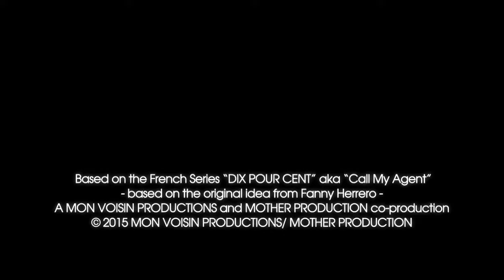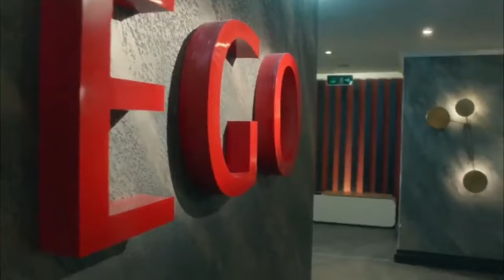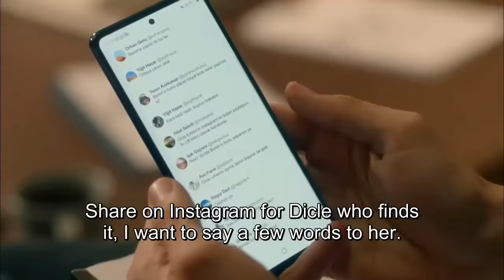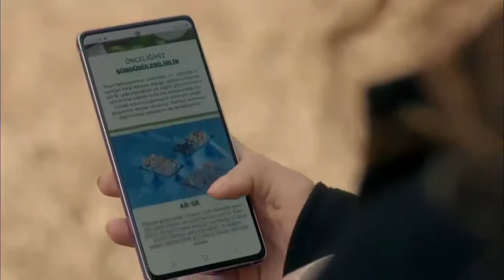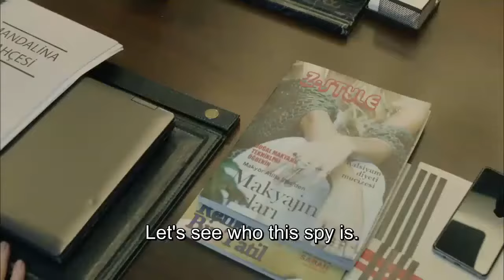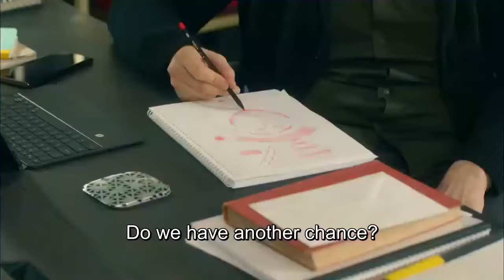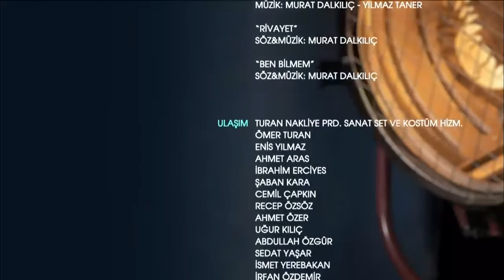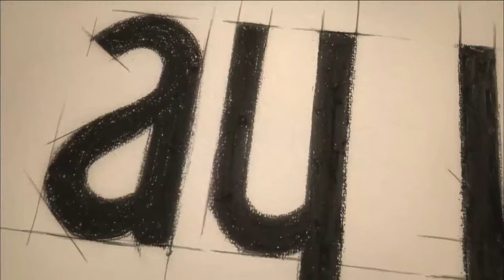Menajerimi Ara (Call My Agent) || Episode-15 || English Subtitles